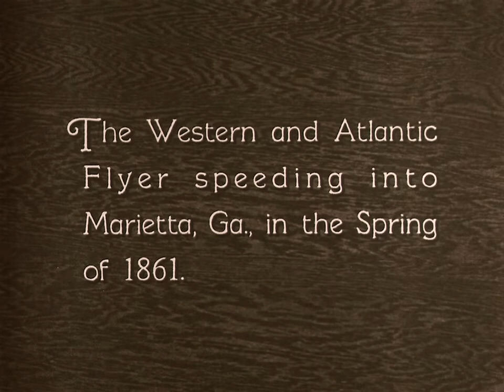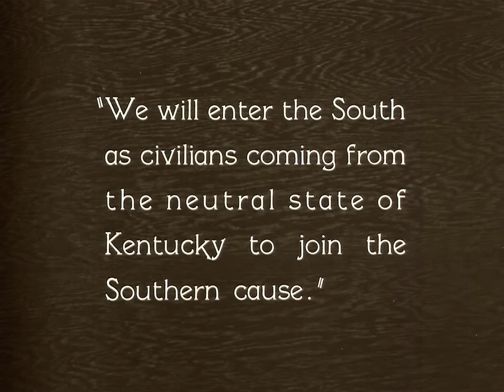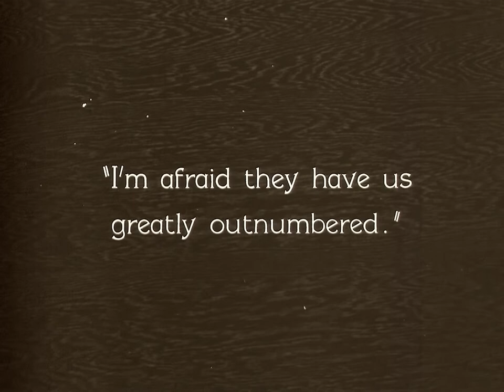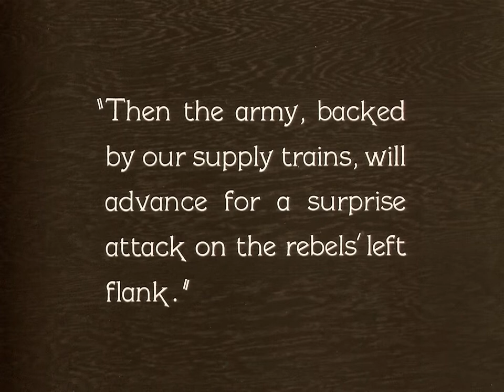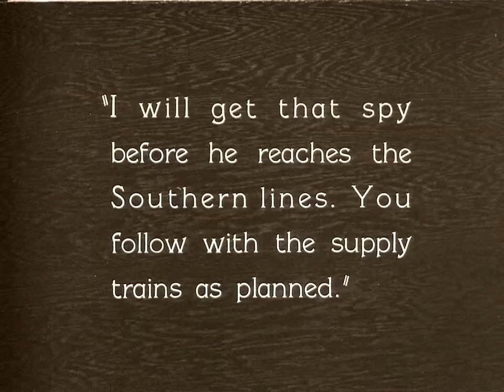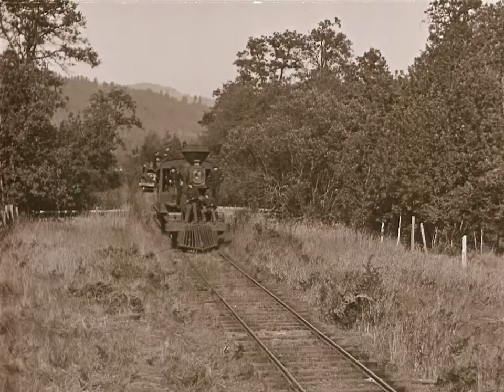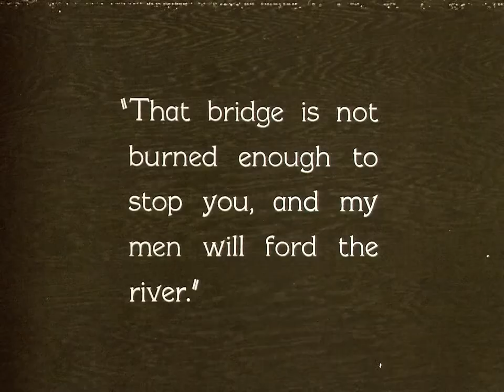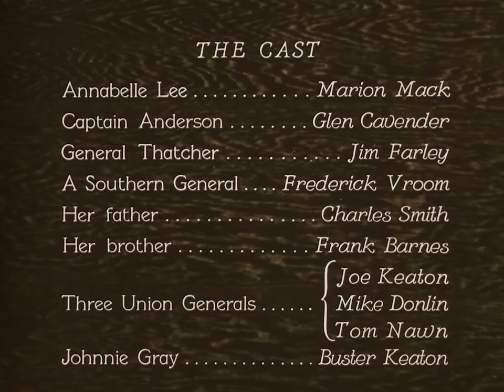The General (1926) Buster Keaton Comedy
This 1926 United Artist film was directed by Clyde Bruckman and Buster Keaton and stars Buster Keato, Marion Mack, Glen Cavender, Jim Farley, and Frederick Vroom. It was based on the 1863 memoir The Great Locomotive Chase by William Pittenger.